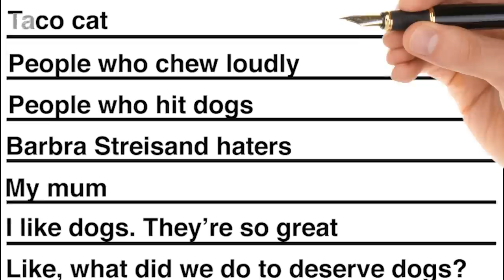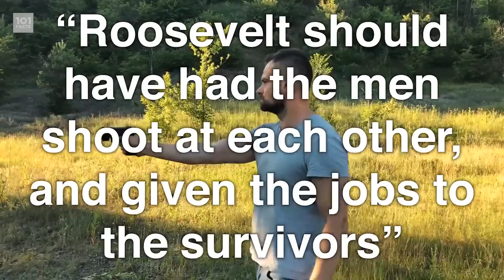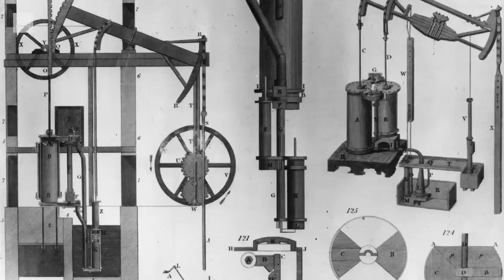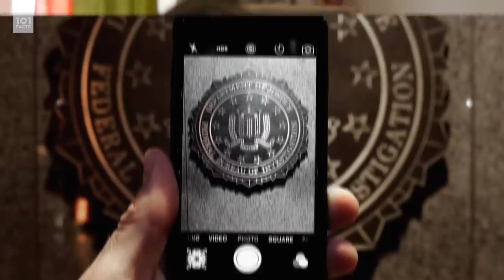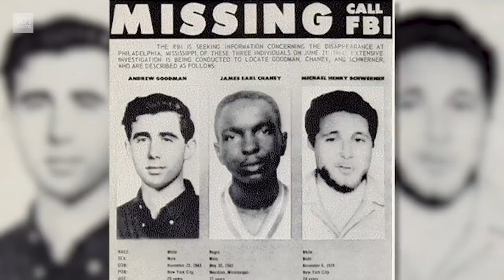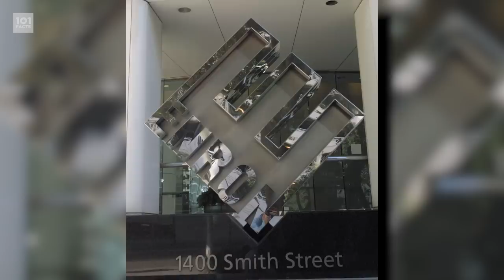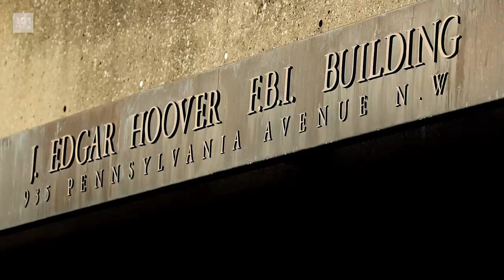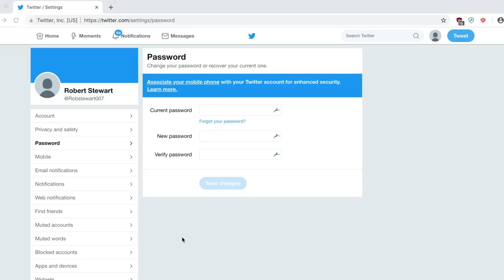101 Facts About The FBI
Secrets agents and motherfactors, assemble! This right here is some secretive, classified stuff that we be factin' about - learn all about those guys who sip coffee and say "we take it from here" in every movie ever, the FBI.